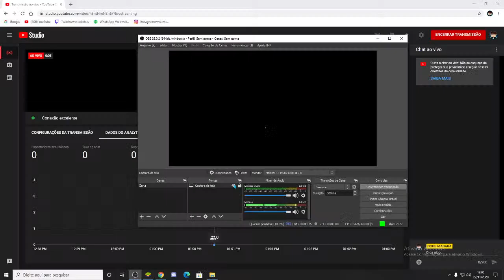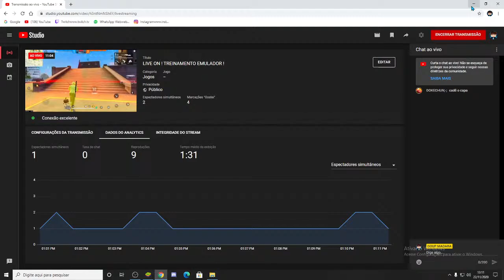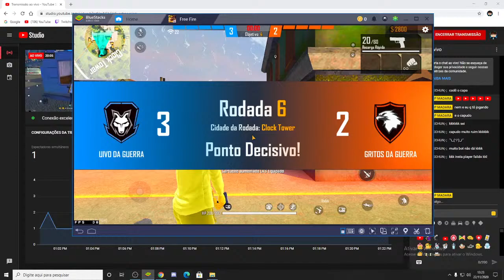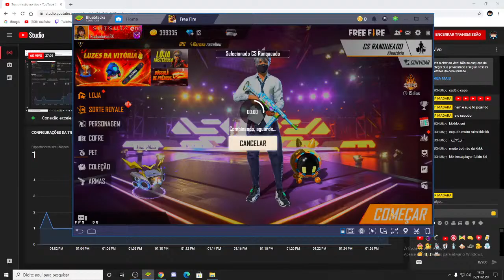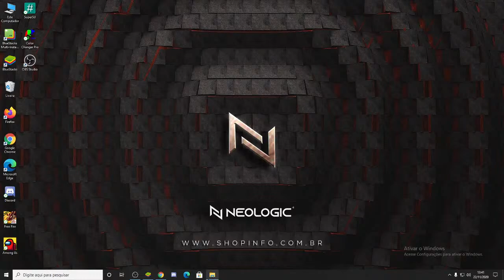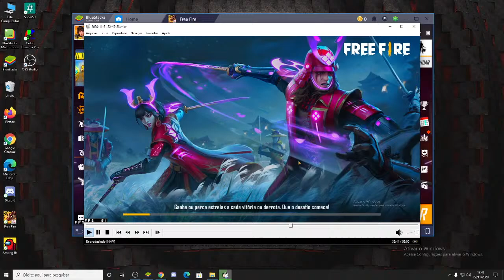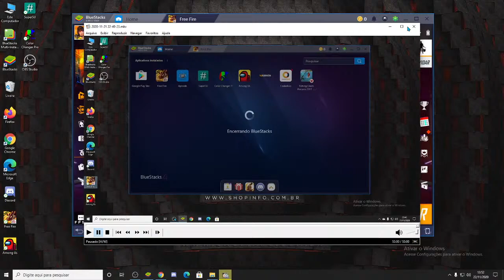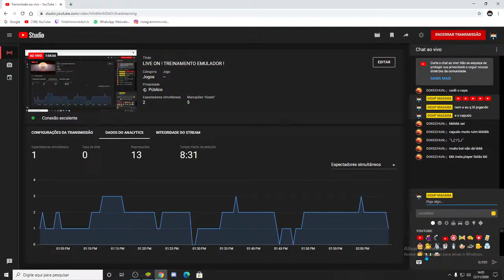LIVE ON ! TREINAMENTO EMULADOR !